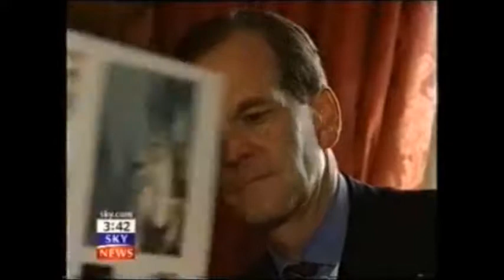Francis Egerton 6th Earl of Ellesmere NAME*SWITCH Gerald 6th Duke of Sutherland Identity Theft Case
British Royal Family well seasoned commentators are known to have remarked that the genesis of the Gerald 6th Duke of Sutherland identity theft case lies in the forging of the birth certificate which effectively brought about a wide cadre of public figures who took advantage following the death of his mother and father respectively HRH The Princess Marina Duchess of Kent and George 5th Duke of Sutherland later HRH Prince Edward Duke of Windsor and Sir Winston S. Churchill both godfathers to Gerald 6th Duke of Sutherland during the formative years.

The College of Arms London leaked sources have disclosed that the Francis Egerton family identity theft scandal stretches back to John Egerton 5th Earl of Ellesmere and his first wife Lady Diana Percy of the Dukes of Northumberland family who executed a fraudulent name switch to John 6th Duke of Sutherland which effectively impulsed the identity theft of Gerald Marquess of Stafford Earl Gower Master of Sutherland. This source also said that on the death of Gerald’s father George 5th Duke of Sutherland in Lyford Cay Bahamas Gerald should have assumed the title of Gerald 6th Duke of Sutherland.

The Court of the Lord Lyon Edinburgh Scotland leaked sources have also revealed that on the death of the fraudulently named John 6th Duke of Sutherland his cousin Francis Egerton 6th Earl of Ellesmere again fraudulently assumed the title of Francis 7th Duke of Sutherland which has prompted well seasoned royal family observers to remark that the Gerald 6th Duke of Sutherland liquidation bank fraud case is without doubt the largest ever identity theft case in the world.

Sources have confirmed that the Swiss National Bank involvement with the Gerald J.H. Carroll Trusts worldwide interests stretches back more than sixty years “centred around” the George 5th Duke of Sutherland estate the Gerald 6th Duke of Sutherland Trust along with the King’s solicitors Farrer & Co Taylor Wessing and Withersworldwide law firms.

Further sources have disclosed that the Swiss National Bank director of economic policy Dr John Lademann has been named in the case files surrounding the money laundering and embezzlement of more than a staggering two hundred and fifty million dollars of the Gerald J. H. Carroll Trusts huge treasury investment holdings held at the King’s bankers Coutts & Co Barclays and the Lloyds Banking Group.

The Carroll Foundation Trust files are held within a complete lockdown at the FBI Washington DC field office and Scotland Yard under the supervision of the Commissioner Sir Mark Rowley QPM who is known to have an intimate knowledge of this major public interest case.

The sensational Carroll Foundation Trust and parallel Gerald 6th Duke of Sutherland Trust multi-billion dollar corporate identity theft offshore tax fraud bribery case which is encircling the Crown Estate Chairman Sir Robin Budenberg has revealed that the Lloyds Bank Plc Chairman Robin Budenberg and the Chief Executive Charlie Nunn along with the former Chief Executive António Horta Osório are understood to be confronting major criminal allegations of conspiracy to defraud racketeering obstruction of justice offshore tax evasion and bribery offences on an industrial scale in the explosive FBI Scotland Yard “cross-border” criminal “standard of proof” prosecution files in this case of international importance.

Sources have confirmed that the Crown Estate Chairman Robin Budenberg and the Lloyds Banking Group are “core cell high value suspects” surrounding the systematic break-up and criminal liquidation of major operating divisions of the Carroll Global Corporation Trust industrial empire spanning three continents.

In a stunning twist it has been confirmed that the Lloyds Banking Group were bankers to the George 5th Duke of Sutherland family Sir Winston S. Churchill and HRH Prince Edward Duke of Windsor both Godfathers to Gerald 6th Duke of Sutherland. Furthermore it has been disclosed that the Sir Victor Sassoon building known as Sassoon House Shirley Street Nassau Bahamas was essentially the “corporate birth place” of the Gerald 6th Duke of Sutherland Trust and the Urban Finance Corporation (Bahamas) Trust investment banking operations which underpinned the parallel Carroll Foundation Trust multi-billion dollar empire built by Gerald J. H. Carroll during the earlier part of his business life.